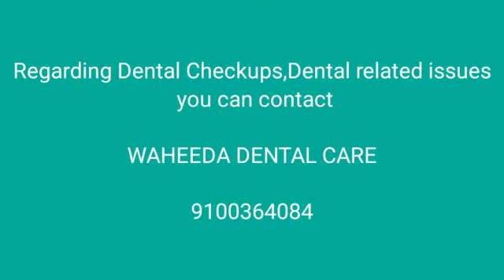Free Dental Check Up camp | Guntur Branch | Project Aarogya | WAYCT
We Are with You Charitable Trust organized Free dental check up camp in association with Waheeda dental care at sharon orphanage, mangalagiri. This is done under Project Aarogya.

Account holder name: We are with you charitable trust
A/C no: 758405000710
IFSC : ICIC0007584
Branch: Addanki